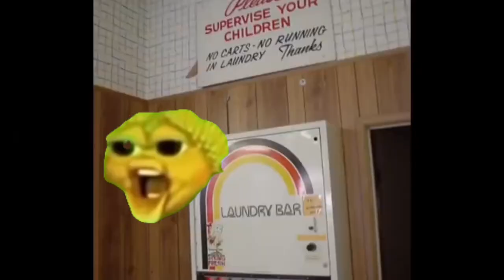Yellow singing pufferfish the Backrooms speedrun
singing pufferfish
singing pufferfish meme

Yellow singing pufferfish, stupid invaders fugu fish, singing fish, don't pee on the floor, use the comedore